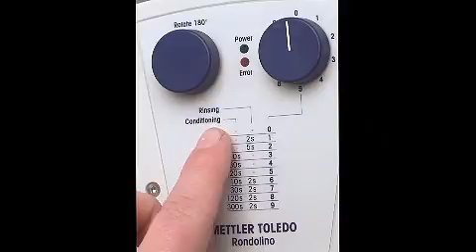22. How to Create a Method to Run the Rondolino - Potentiometric Titration Tutorial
This video shows how to adapt titration stand in the method in order to run an analysis using Rondolino (with powershower).
METTLER TOLEDO Potentiometric Titrator.

METTLER TOLEDO titrator family is developed by experts for a wide range of titration applications across different segments.